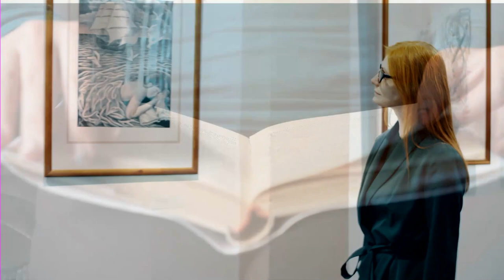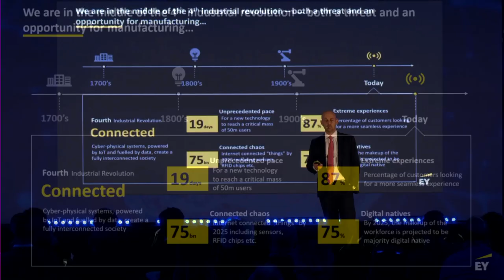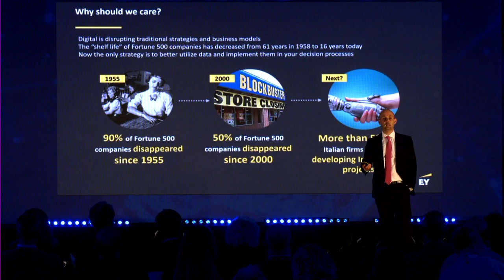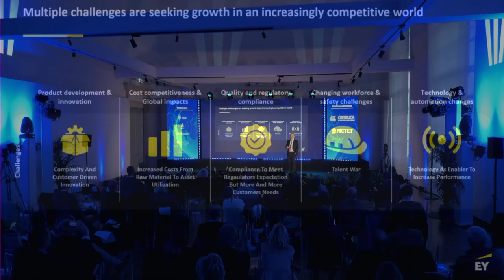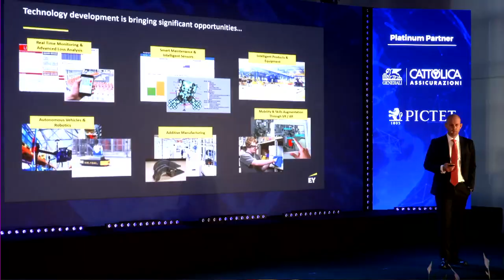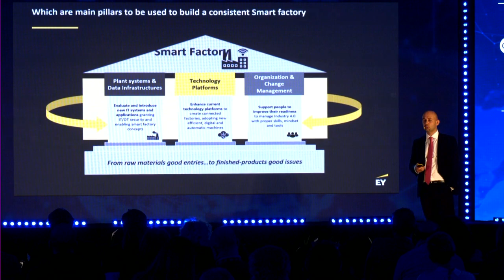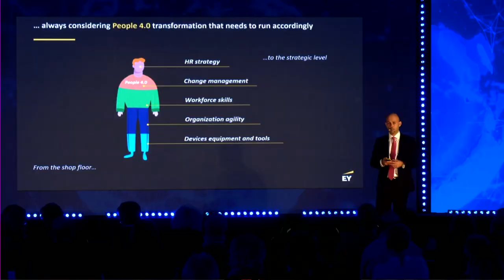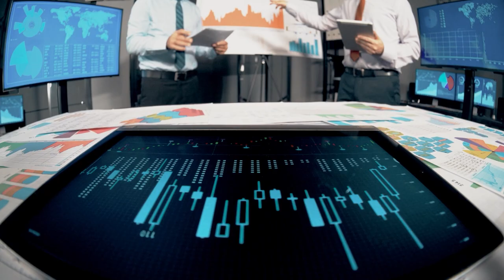L'evoluzione della produzione abilitata dalla Fabbrica Digitale - Festival del Futuro - 25/11/2022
Il point of view EY a cura di Riccardo Passerini, Supply Chain & Operations Leader, EY sul tema: "L’evoluzione della produzione abilitata dalla Fabbrica Digitale".